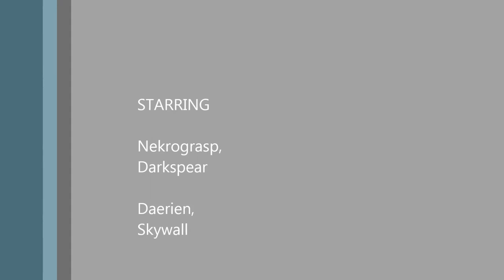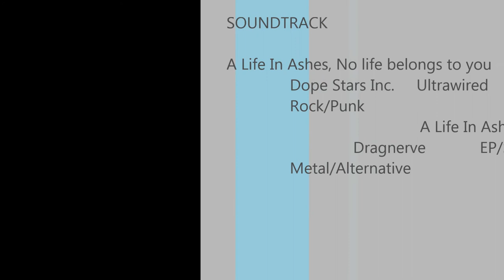World of Warcraft Heavy metal destrolock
LFR is so annoying these people had no idea what they were doing and to be honest I didnt either. Had it not been for Nekrograsp and Daerien we would have wiped alot more but it still was a very interesting four hours. And btw way we did not wipe on this video and as always enjoy :)